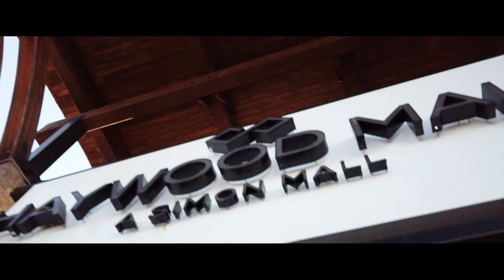JUST DO IT: Vlog 001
My son wanted to start a vlog with me. So I took my own advice and just did it.

Used in this video:
- Canon M50
- Canon EOS 24 - 70 f 2.8 USM II
- GoPro Hero 7
- OSMO Pocket
- Mavic Pro